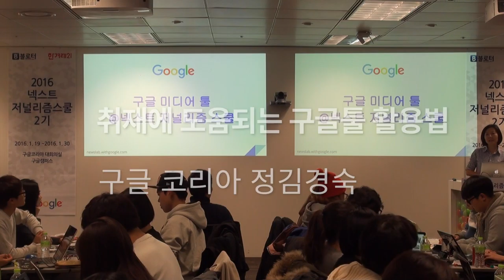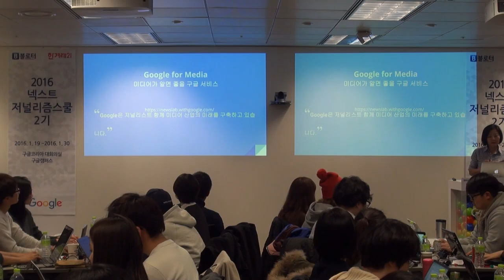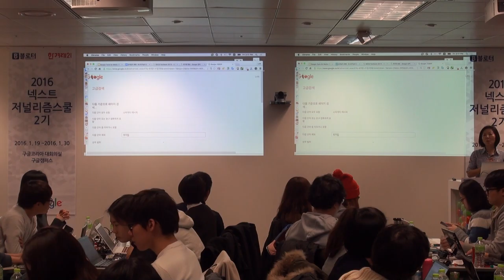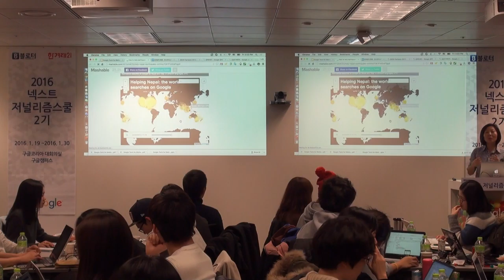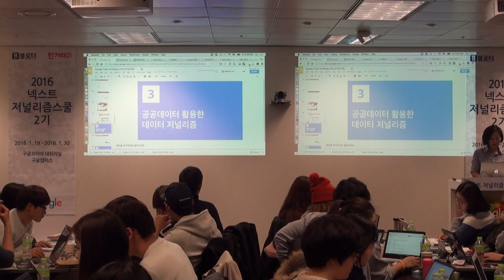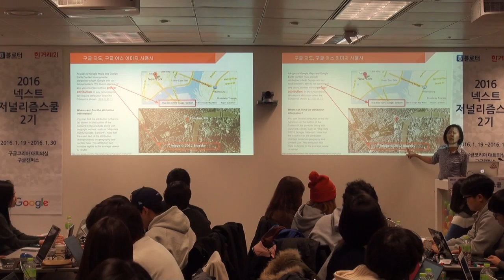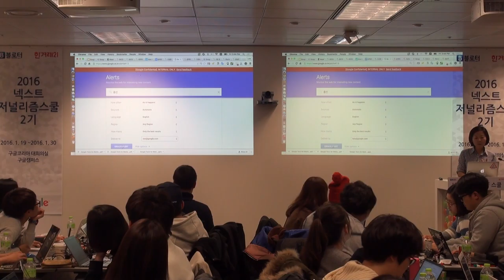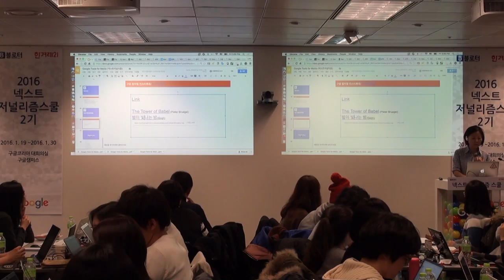김경숙 : 취재에 도움되는 구글툴 활용법